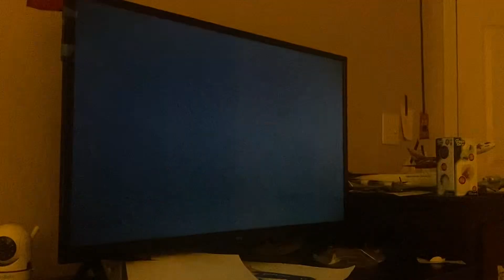Closing to Super Bowl 58 on CBS